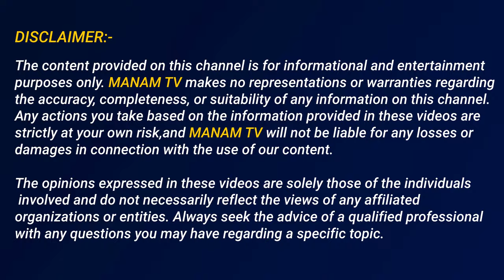80 ఏళ్ల అమ్మమ్మను ఎలా చూసుకోవాలి అమ్మ.. | 10 Years Boy Emotional Video | Manamtv Andhra Pradesh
80 ఏళ్ల అమ్మమ్మను ఎలా చూసుకోవాలి అమ్మ.. | 10 Years Boy Emotional Video | Manamtv Andhra Pradesh